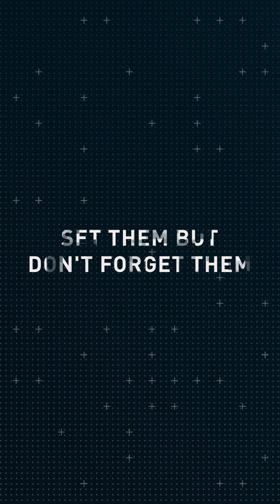Educational Qualification needed for joining the IAF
The right education can cultivate a bright future.
Here is an understanding of the 'Educational Qualification' needed to join the Indian Air Force as an officer.